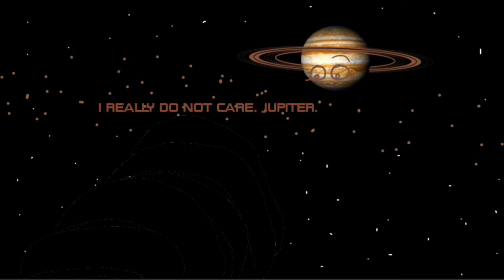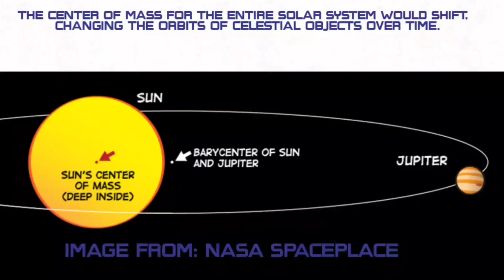What If Jupiter Disappeared?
second video related to jupiter in a row. wow! anyways enjoy!